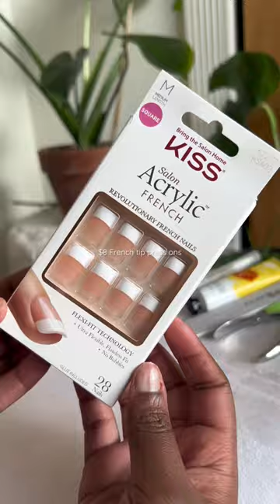8$ French tip press on nails 😧😍💅🏾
Amazon Store-front

nails done is a must 💅🏾
not only because I’m super girly & a bit high maintenance but because I bite my nails like a rabid dog 😩😭

for a quick nail set @kissproducts French press-on nails are 10/10 🫶🏾 come with everything you need for under $9

pro tip: for a longer hold, when filing keep the dust on your nails! makes my nails last up to 3 weeks.

(in Amazon storefront)